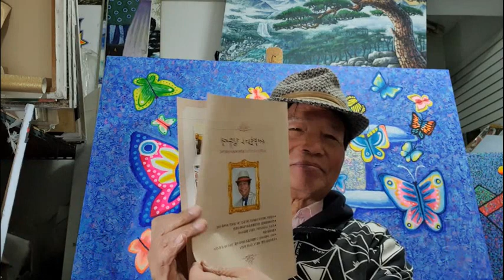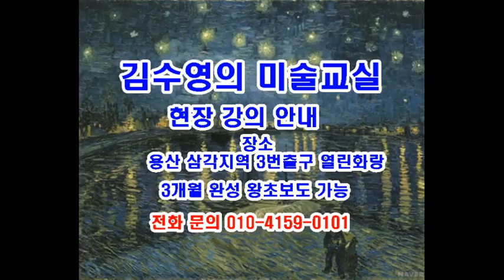늙은 화가의 소리 어느 노 화가의 전시회 소식 An old painter's song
서양화가 김수영 전시회 이야기 An old painter's song